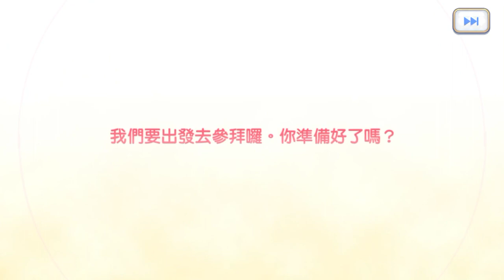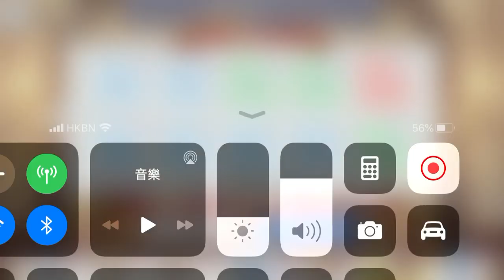公主連結 新年似似花 新年佩可 抽卡紀錄